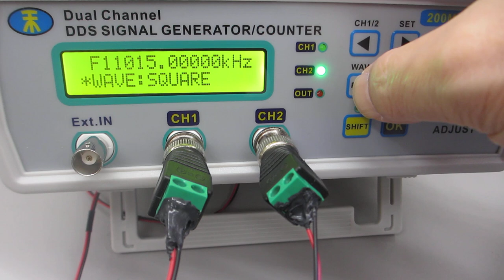超音波の音圧測定解析システム「超音波テスターＮＡ」